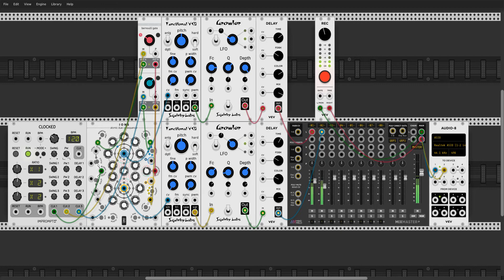Something Beepy from VCV Rack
Another offering of my experiments with VCV Rack. I am just trying to understand some of the modules and their controls.